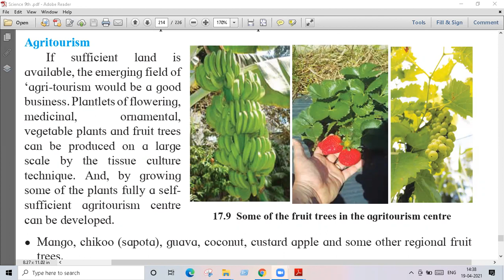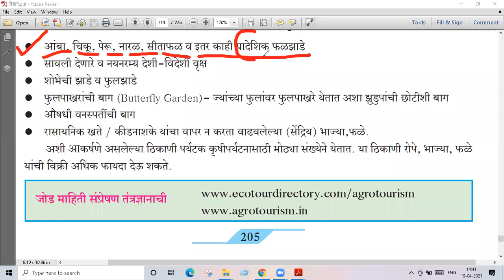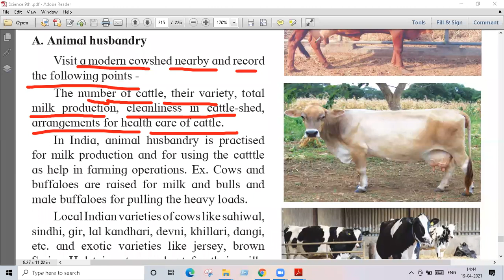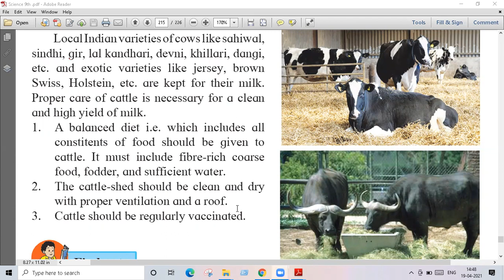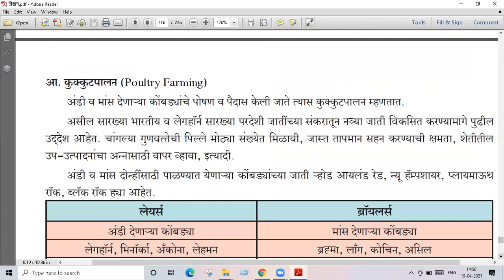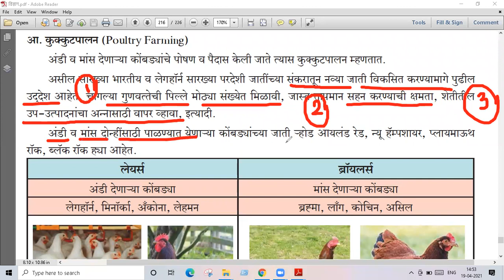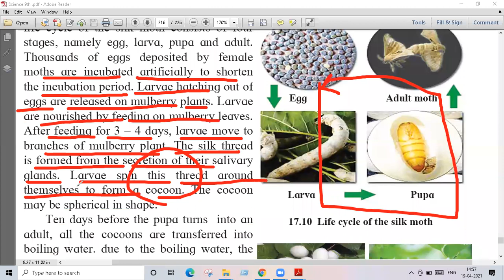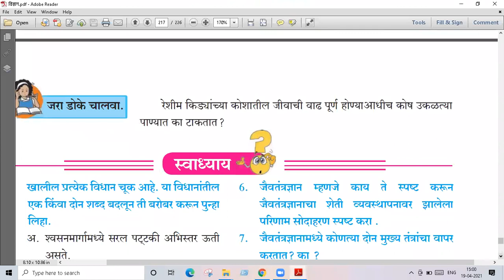Introduction to Biotechnology # std 9 # part 5 # lecture video